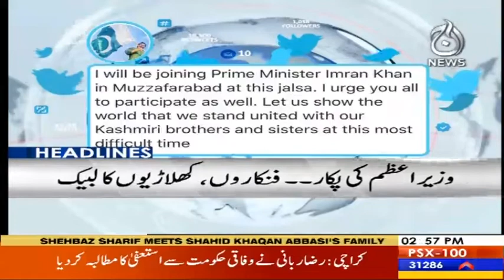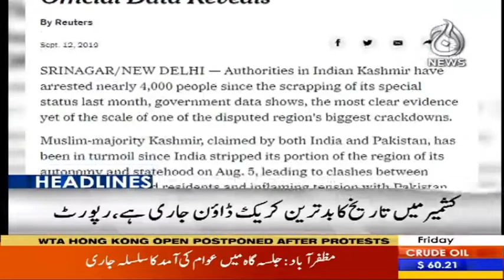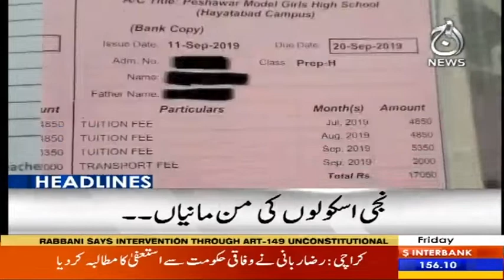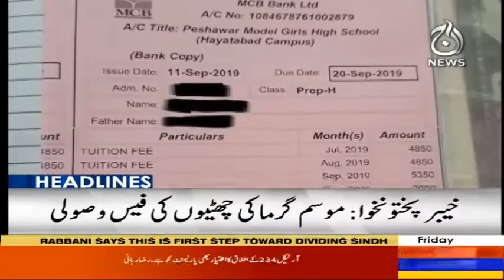Headlines 3 PM | 13 September 2019 | Aaj News